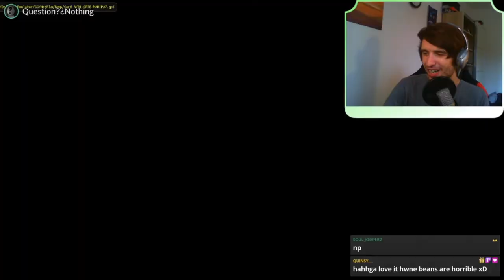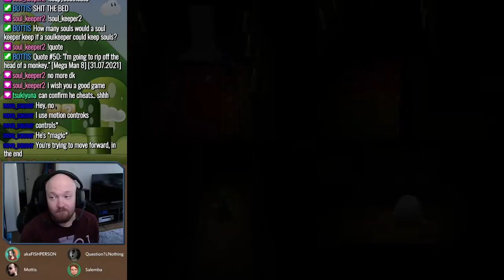How to destroy friendships online with Mario Party 7.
Hey! This video is a compilation of clips from a Mario Party 7 (Gamecube) collaboration stream I had going with Mottis, akaFISHPERSON and QuestionNothing. Thanks to you 3 and to all the people hanging out in the chat for the great fun during that session! I tried to include all the funniest and most frustrating moments in a coherent way and to add some fun little gimmicks with editing. We were mostly just having fun, playing 2 games with lots of minigames and voiceacting a different character each. Also it might be worth to watch until the end. ;) Thanks Mottis for creating the AWESOME assets of QuestionNothing playing and talking as there was no facecam to include.

Characters we played:
akaFISHPERSON: Yoshi
Mottis: Luigi
QuestionNothing: Boo
Salemba: Waluigi

Characters we voiceacted:
akaFISHPERSON: Koopa Kid
Mottis: Toadsworth (and Toady)
QuestionNothing: Shy Guy
Salemba: Bowser

All of my clips originate from my livestreams I stream every Thursday and on other spontaneous days, so if you like my content, I'd be pleased to see you there. Also the clips from my stream are at 720p compared to Mottis' and Fishpersons streams, which are at 1080p, so that's why there's a change in resolution sometimes. Sadly, I'm not able to stream at 1080p at the moment but maybe sometime in the future. :D

Please check out akaFishperson, Mottis and QuestionNothing aswell as they're super great, fun streamers: